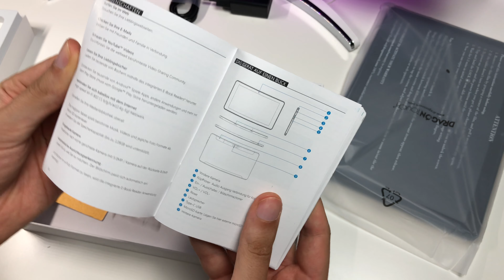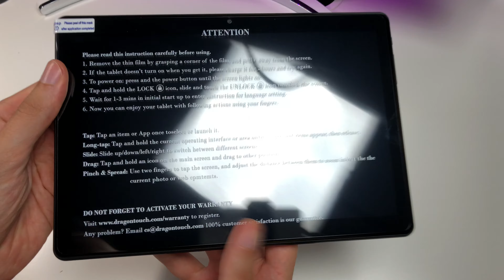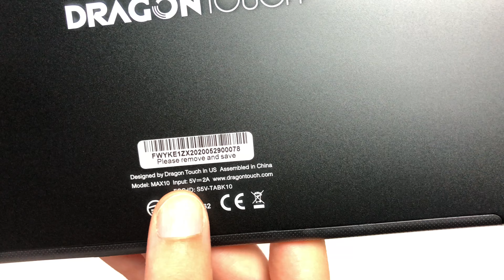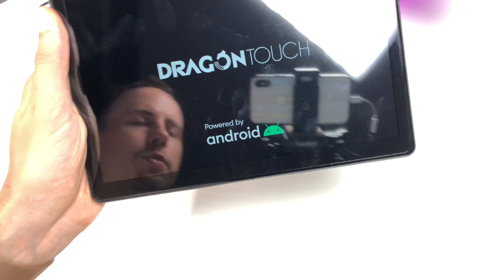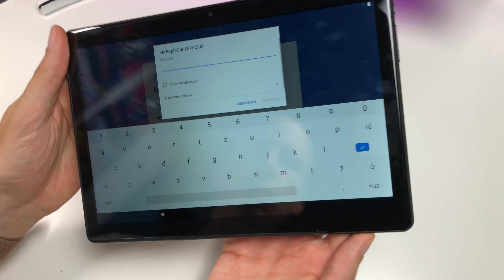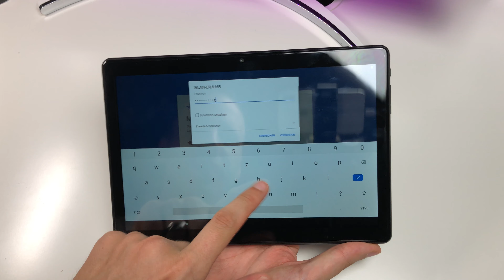160 € Android Tablet DRAGON TOUCH MAX10 - Unboxing & 1.Eindruck